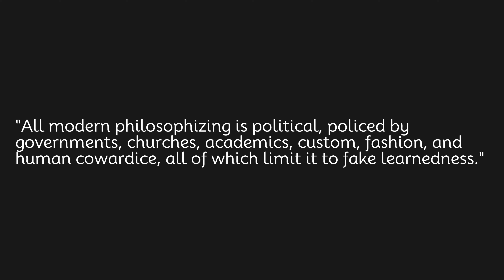All modern philosophizing is political,